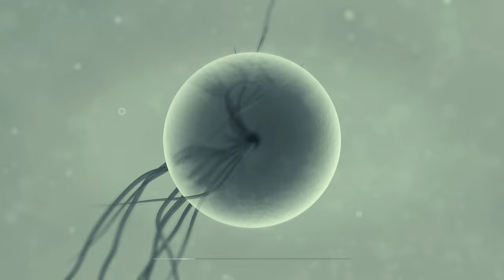Felony Ammounts of Monkey Buisness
Was life 100 Thousand Years Ago Easier, or Harder Than It Is Today? Let's Find Out!